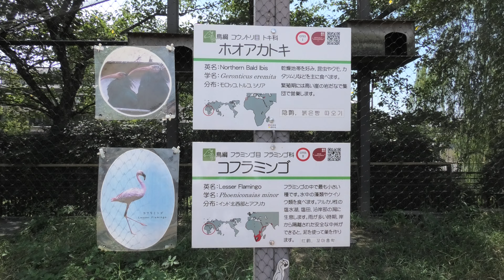フラミンゴ と ホオアカトキ (京都市動物園) 2020年9月1日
コフラミンゴ、ヨーロッパフラミンゴ、チリーフラミンゴ、ベニイロフラミンゴ、ホオアカトキ (京都市動物園)

□ コフラミンゴ
英名：Lesser flamingo
学名：Phoenicopterus minor

□ チリーフラミンゴ
英名：Chilean flamingo
学名：Phoenicopterus chilensis

□ ベニイロフラミンゴ
英名：American flamingo
学名：Phoenicopterus ruber

□ ホオアカトキ
英名：Hermit ibis
学名：Geronticus eremita

■ 撮影場所
京都市動物園 (京都府)